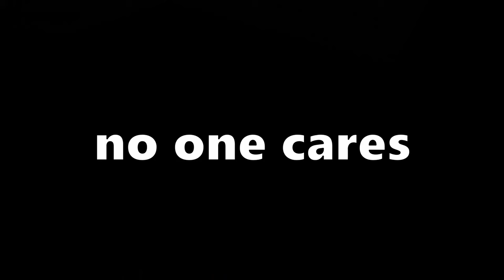SUPER ARTILLERY in Roblox Noobs in Combat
We played the new Roblox Noobs in Combat update and encounter a terrifying super weapon in a new mission on the western front